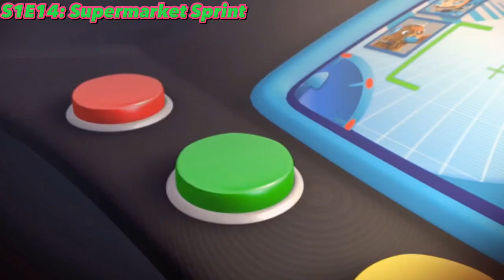Every Time Natterjack Appears During The Race | Kerwhizz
This video is every time our favorite toad in Kerwhizz, Natterjack, appears during the race! And if you're curious what are the episodes he DOSEN'T appear during the race, here's the list:

I don't own Kerwhizz (2008). Kerwhizz is owned by BBC, Studio 100 and CBeebies. Entertainment purposes only!